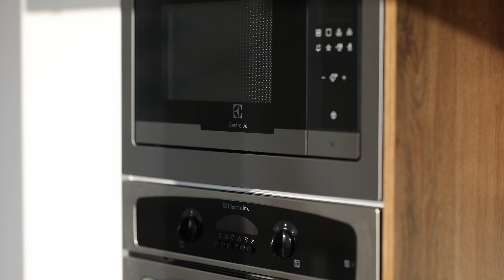2+1 Bohumínská, Ostrava